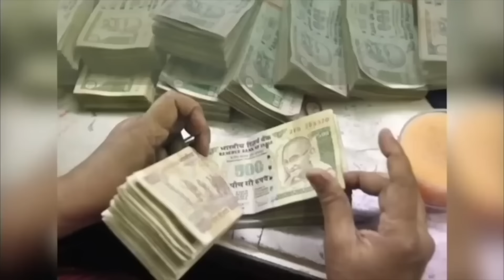आज का लव राशिफल Lovetip 16 May in Hindi